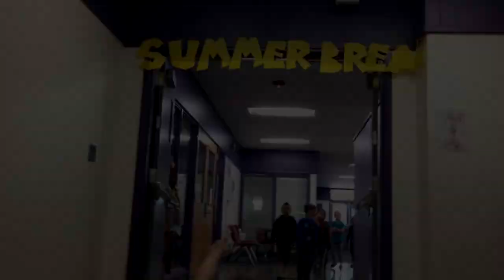PBIS: Perseverance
Gecko Team is back with another PBIS lesson, this time it's a trip through the school year and realizing how much perseverance it takes to make it to the end of the year.